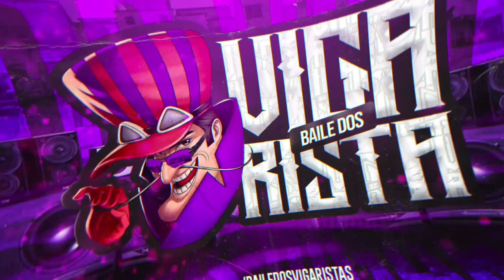DE GLOCK EU SOU BONITINHO DE FUZIL EU FICO LINDO - TIK TOK